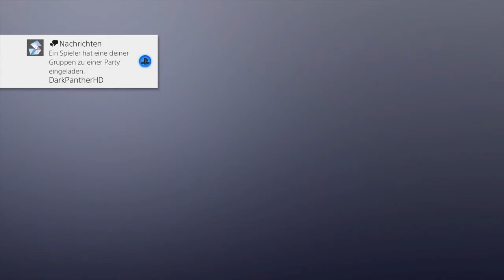DAS GROßE ESSEN PROBLEM | Minecraft ExTRemZ #3 | Cqwton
►↓↓ Hier Steht alles was ihr wissen solltet  ↓↓◄

►mit dabei:/

►100 Likes? :D (NICHT ALS LIKEGEIL BEZEICHNEN DANKE)

►YOUTUBE PARTER◄

                          ►Meine PSN Accounts◄

►Creep_HD voll

►Creep_HD2 Voll

►xXCr3ep_HDXx Voll

►zCr3epPvPx (NEW)
►Magst du Meine Videos dann zeig es mit ein Like oder ein Abo

zeigt es mit ein

                  ►►►►Equiment ◄◄◄◄
Video-easy-HD_36399135.html

►Aufnahme programm VideoDelux2016

►so mache ich meine thubnails:
PHOTOSHOP
                             ♫♪Musik Quellen♫♪
►Tobu:

►Skype: creepygaming2014 da könnt ihr gerne fragen stellen